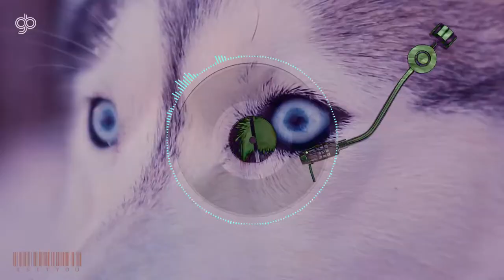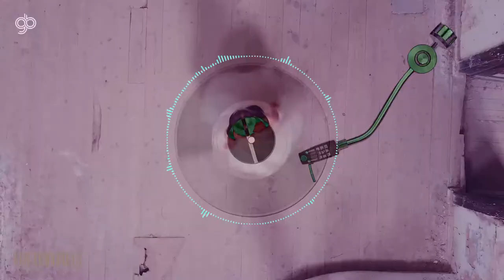"Is It You?" by Guiiga